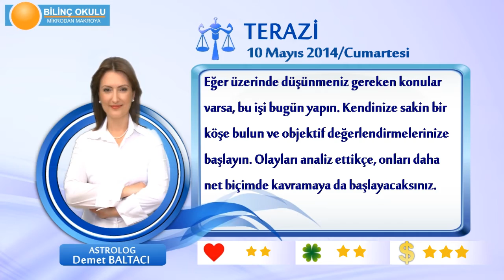TERAZİ Burcu, GÜNLÜK Astroloji Yorumu,10 MAYIS 2014, Astrolog DEMET BALTACI Bilinç Okulu